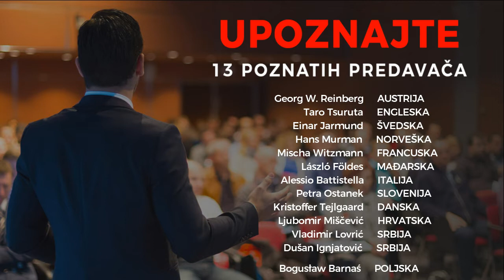Prvi međunarodni kongres ODRŽIVA ARHITEKTURA - ENERGETSKA EFIKASNOST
Prvi međunarodni kongres ODRŽIVA ARHITEKTURA – ENERGETSKA EFIKASNOST će se održati 7. i 8. oktobra 2017. godine, u Jugoslovenskoj kinoteci, u samom centru Beograda. Kongres organizuju Udruženje EKOKULT+ i Magazin za eko arhitekturu i kulturu EKO KUĆA, u saradnji sa Arhitektonskim fakultetom Univerziteta u Beogradu.

Ova velika manifestacija arhitekture i kulture okupiće na jednom mestu najpoznatije svetske arhitekte koji će kroz predavanja, radionice i izložbu preneti svoja iskustva i znanja kroz prikaz recentih projekata, arhitektima stručnjacima iz tangencijalnih oblasti, dizajnerima, kao i studentima i doktorantima.

Kongres će, kroz sve segmente, obuhvatiti značajne teme sa fokusom na održivi, ekološki i energetski efikasan pristup u arhitekturi uz upotrebu obnovljivih izvora energije, odgovarajućih materijala, savremenih tehnologija i sistema građenja.

Kroz recentne projekte i studije predavači će auditorijumu predstaviti svetske savremene tokove u arhitekturi, dizajnu i vizuelnim umetnostima uopšte, kroz odgovarajući održivi i ekološki pristup stvaralačkim procesima i novim metodama u arhitektonskom projektovanju i dizajnu, uz upotrebu obnovljivih izvora energije, čistih i energetski efikasnih, zelenih tehnologija, nezagađujućih i recikliranih materijala. To će biti i prilika da se, po prvi put u Srbiji, razmene iskustava sa sa najznačajnijim svetskim i domaćim predavačima i stvaraocima:

Einar Jarmund, Jarmund/Vigsnæs AS Arkitekter, Norveška
Mischa Witzman, Karawitz Architecture, Francuska
Georg W. Reinberg, Architektur büro Reinberg, Austrija
Taro Tsuruta, Tsuruta Architects, Japan / Velika Britanija
Hans Murman, Murman Arkitekter, Švedska
László Földes, Földes & Co. Architects, Mađarska
 Alessio Battistella, ARCo – Architettura e Cooperazione, Italija
Kristoffer Tejlgaard, Atelier Kristoffer Tejlgaard, Danska
Petra Ostanek, OPA, Slovenija
Ljubomir Miščević, Arhitektonski fakultet u Zagrebu, Hrvatska
Dušan Ignjatović, Arhitektonski fakultet Univerziteta u Beogradu, Srbija
Vladimir Lovrić, Arhisolar, Srbija
Boguslaw Barnas, BXB Studio, Poljska
U okviru kongresa biće održane dve dvodnevne radionice namnjene mladim arhitektima i studentima.  Prvu radionicu će voditi Alessio Battistella, koji ima veliko iskustvo u oblasti održive arhitekture u društvenom konceptu vanrednih stanja. Tema njegove radionice je “Razmišljanja o javnim prostorima u marginalizovanim područjima”(Thinking on the public space in marginal areas).
Drugu radionicu će voditi Kristoffer Tejgaard, čiji projekti su prepoznatljivi po kupole i geometriji.

Prijave za kongres su otvorene i vrše se putem zvaničnog sajta konresa